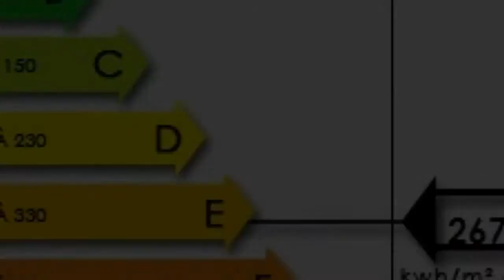Roquebrune-sur-Argens Maison Villa Propriété Jardin Garage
France Achat / Vente Maison Villa Propriété Roquebrune-sur-Argens Charme Cave Jardin Garage Terrasse 2 - Dépendances appartement independant - Piscine debordement chauffee - Terrain 1290m² -  budget 1300000€ 1400000€ 1500000€ 1600000€ Maison Villa Propriété Surface habitable 165m² - Chambres 5 - Cuisine independante - Salle de séjour kitchenette - Salle de bain 3 - les niveaux 2 -  t6 f6 6 pieces - DPE E 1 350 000,00 € Maison Exclusive  Var Provence-Alpes-Côte d'Azur 83380 AGENCE LEONIE LELIEVRE

EXCLUSIVITÉ: Très belle villa avec vue mer panoramique et piscine privée, sise dans un quartier résidentiel calme. Construite sur 2 niveaux elle comprend au rez de chaussée un appartement indépendant avec 3 chambres, 1 Salle de Bain, 1 Salle d'eau, 2 WC, 1 beau séjour avec kitchenette,1 petite cave. A l'étage un beau séjour avec vue mer panoramique une cuisine indépendante, 2 chambres, 1 salle de bains et 1 Wc séparé. Une agréable piscine de forme libre à débordement, chauffée. Un garage. Jardin de 1290 m².. Pour plus de détails, cliquez